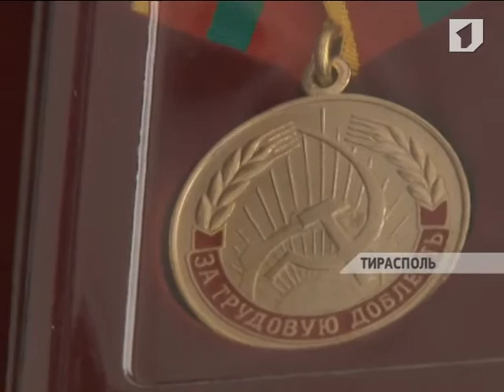Педагоги из разных районов Приднестровья получили государственные награды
В канун профессионального праздника педагоги из разных районов Приднестровья  получили государственные награды. Торжественная церемония прошла во Дворце республики.